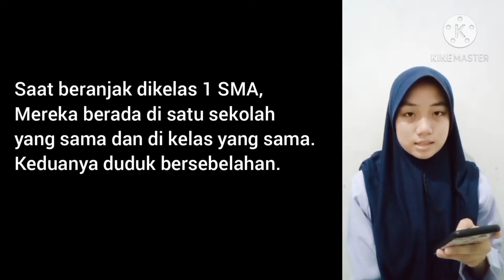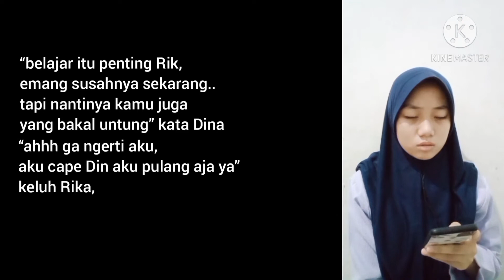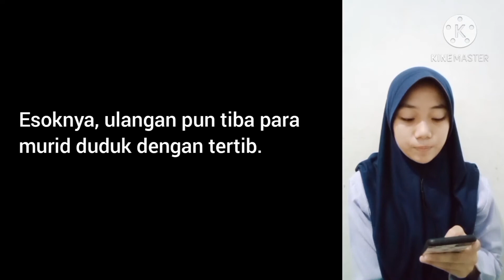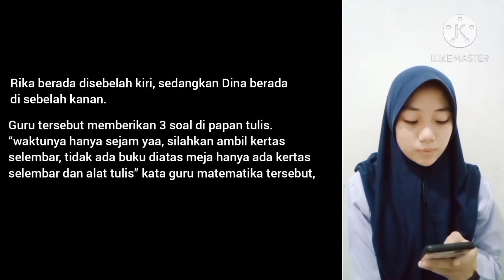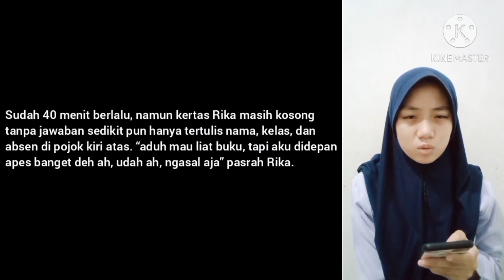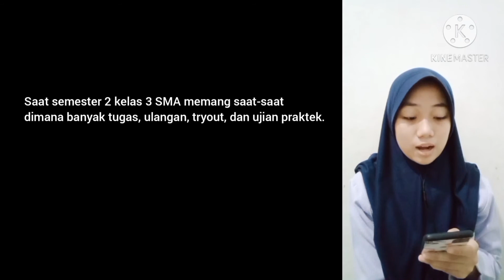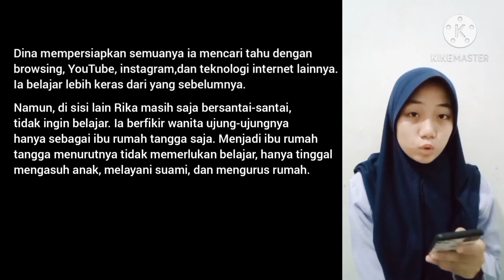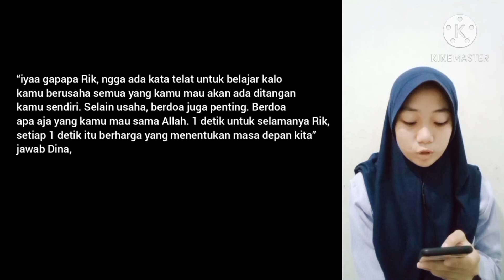Bahasa Indonesia Kelas X: "Menulis Cerpen Berdasarkan Nilai-Nilai Kehidupan Cerita Rakyat"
Bahasa Indonesia Kelas X: "Menulis Cerpen Berdasarkan Nilai-Nilai Kehidupan Cerita Rakyat" dibacakan oleh Nazira R X MIPA